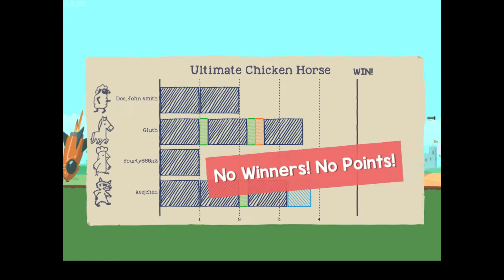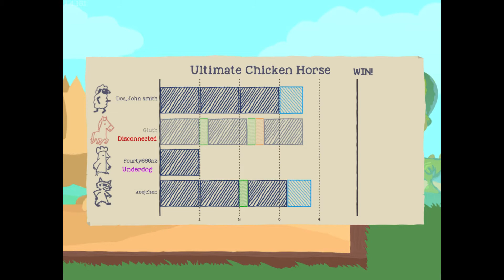Ultimate Chicken Horse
I think the name speaks for itself!